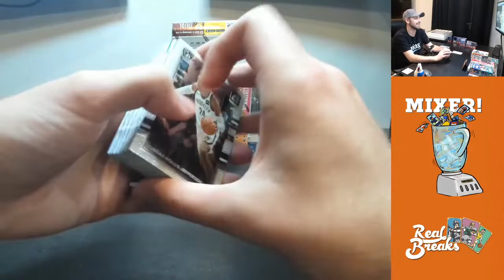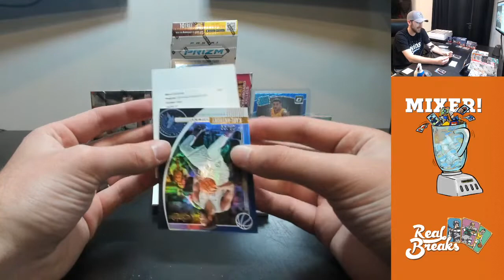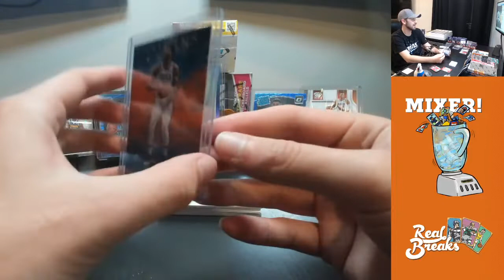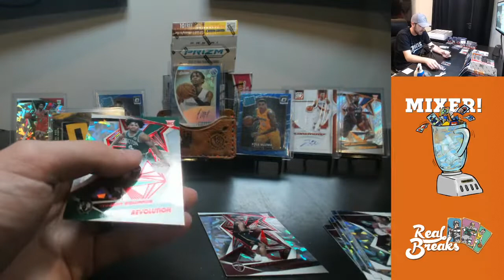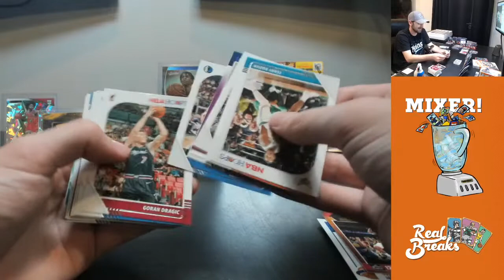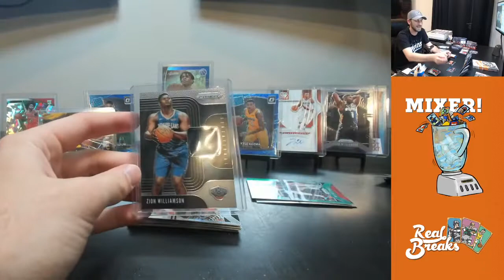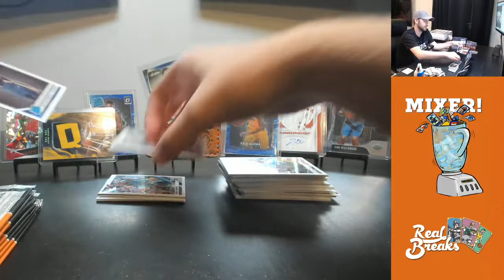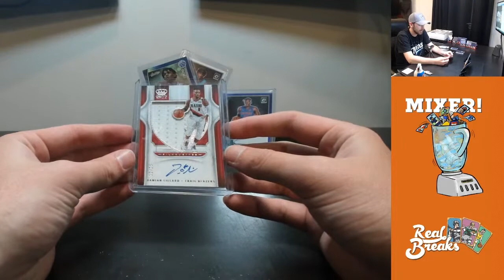Multi-Year Panini Basketball Mixer (5/14/20)